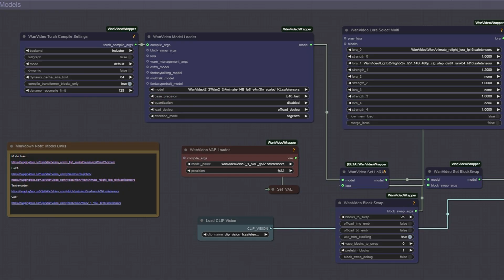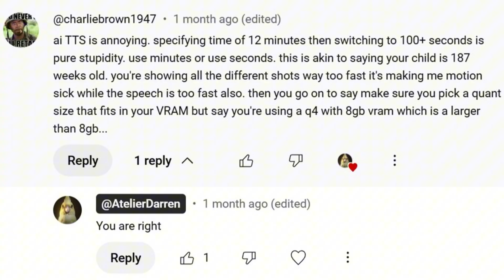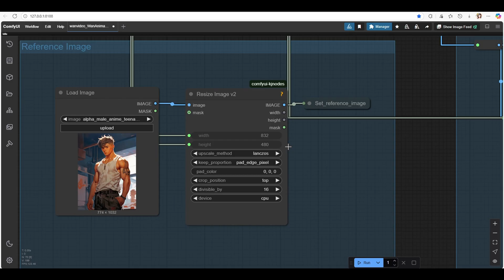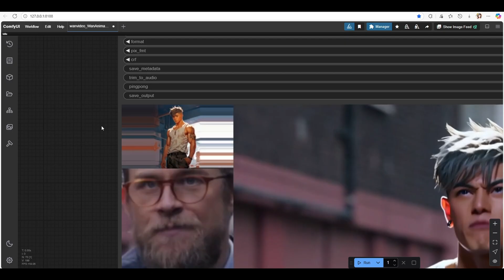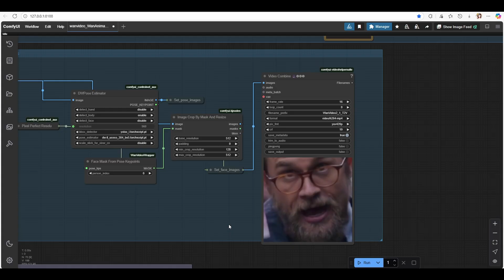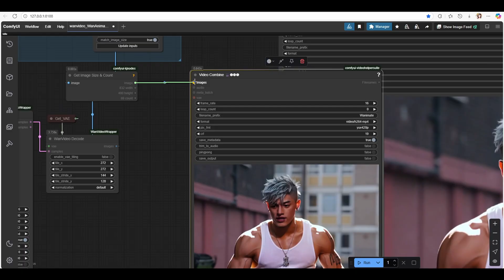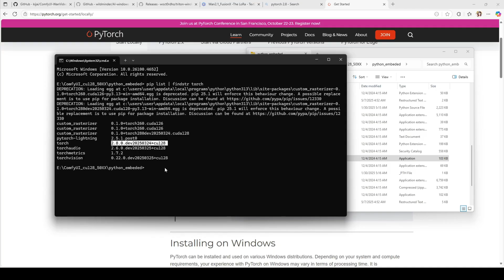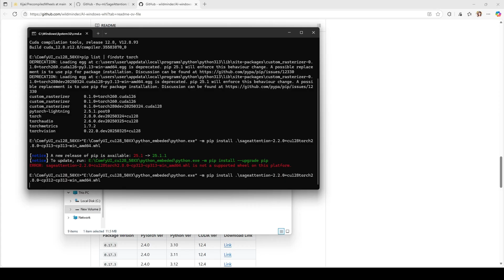Wan 2.2 Animate GGUF Setup Tutorial in ComfyUI using KiJai Workflow | 8GB VRAM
Time stamp
10:27  Triton & Sage attention